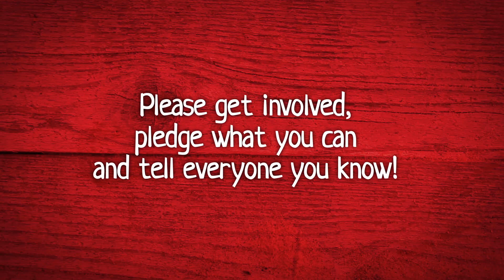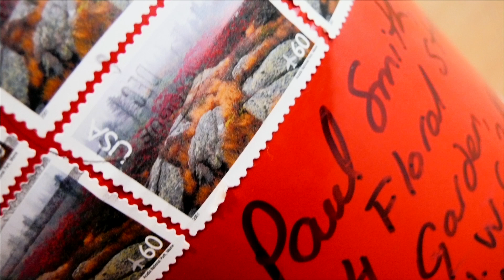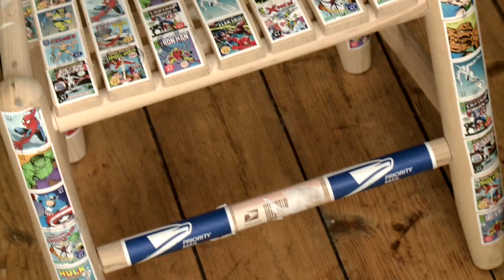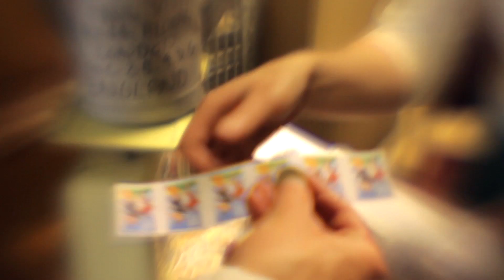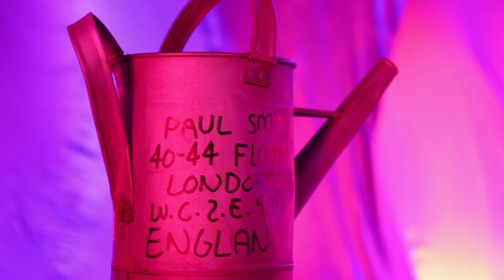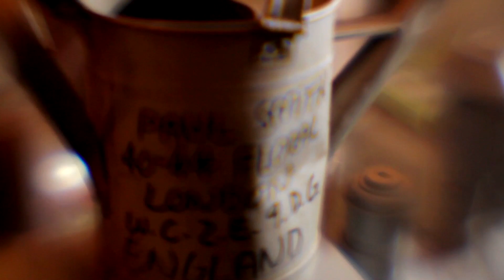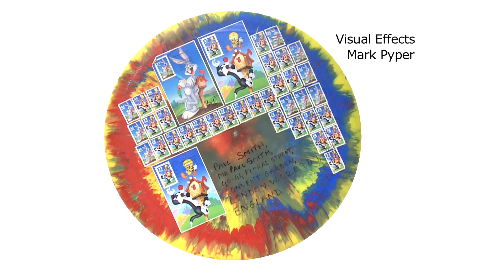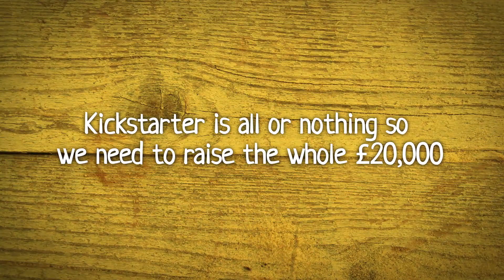PS Your Mystery Sender: short film about designer Paul Smith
Who else wants to be in the movie business?  Click to find out more about how you can be a part of 'PS Your Mystery Sender' director Ben's next project

For the past 20 years Paul Smith the world renowned fashion designer from Nottingham has been receiving an avalanche of odd and quirky unwrapped objects which have had a remarkable effect on his life, and all have been sent from a Mystery Person.

This film takes us on a 'Magical Mystery Tour' in and out of Paul Smith's 'fashion factory', as we discover the secret behind his endless inspiration and worldwide success. - about our current project.

Director Ben Wigley is now working on a new production about the beautiful fantasy coffins created by artist Paa Joe. The film tells the story of beautiful works of art buried after just a few hours, Ghana's funeral business and one man's place in it.

This fascinating story is shaping up to be a brilliant film, but without your support it won't be finished. Head to the Kickstarter page to get involved.

Benjamin Wigley both directed PS Your Mystery Sender,and produced with Scottish
Documentary Institute & EM Media. It reached international acclaim screening at many festivals including: DocFest,
SXSW, Palm Springs, Hotdocs and Soho Rushes SFF where it won the Best Doc Award. It also won the Candella Best British short 2011,  It was broadcast on BBC
EM in October 2011 and will broadcast on SBS in Australia, and in Sweden.

Credits list for the PS Your Mystery Sender

Written & Directed by: Benjamin Wigley, Director of Photography: Doug Smith & Roger Knott-Fayle, Production Designers: Jane Levick & Andrew Ranner, Editor: Rachel Tunnard, Music & Sound Design: project-tonfabrik, Visual Effects: Mark Pyper, Poetry Written and Performed by: Benjamin Zephaniah, Thanks to: Paul Smith

Actors:Dan Wykes,Gabriel Jennings, George Boden;Producer:Benjamin Wigley, Associate Producer:Mark Bushnell, Production & Location Manager: Dan Hodgett,  Production Assistant: Jessica Etherington, Additional Camera:  Julian Hughes, Costume& Animation Assistant: Megan Wigley, Art Department Assistant: Vanessa Blackburn, Taxidermy Mask: Tessa Farmer, Colourist: Tom Balkwill Dirty Looks, Sound Mix: NoizSkulptA, Sound Engineer: Tom Dodds,
Bridging the Gap Production Coordinator: Flore Cosquer, Bridging the Gap Production Manager: Finlay Pretsell, Development Producer for Highlands & Islands Enterprise: Amanda Millen, EM Media Skills Development Executive: Alison Whitlock
Executive Producers:For Scottish Documentary Institute: Noe Mendelle & Sonja Henrici, For EM Media Suzanne Alizart, For Creative Scotland Leslie Finlay, For BBC Scotland Jo Roe
Supported by Creative Scotland, Skillset Film Skills Fund, BBC Scotland, Highlands & Islands Enterprise, Edinburgh College of Art,Scottish Documentary Institute